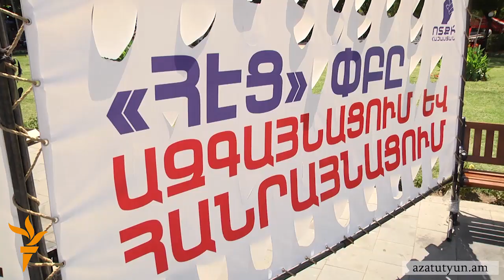«Ոտքի՛, Հայաստանը» հանդիպումներ է սկսում ընդդիմադիր ուժերի հետ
Էլեկտրաէներգիայի թանկացման դեմ պայքարից իշխանափոխության անցած «Ոտքի՛, Հայաստան» շարժումը մինչև օգոստոսի 21-ի հանրահավաքը Հանրապետության հրապարակից տուն չի գնա: